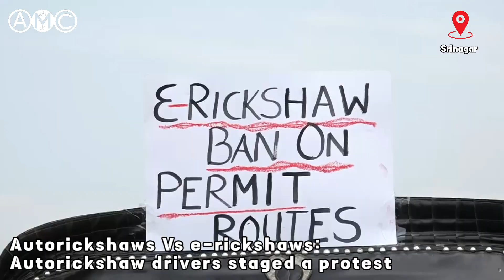Autorickshaws Vs e-rickshaws:Autorickshaw drivers staged a protest || AMC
Autorickshaw drivers staged a protest alleging that their operations have been affected due to the e-rickshaws which have been started across the city. They demanded action from the RTO so that their livelihood is saved.